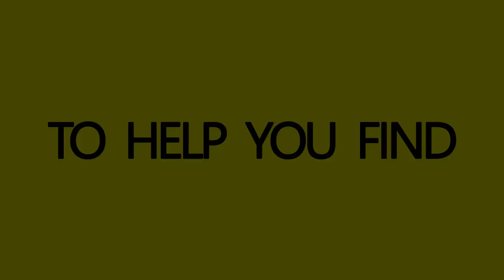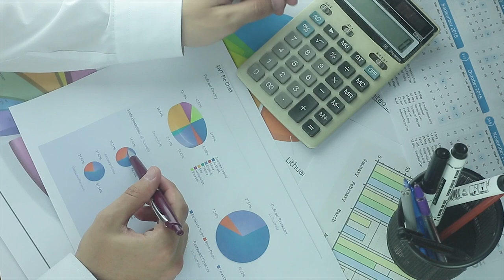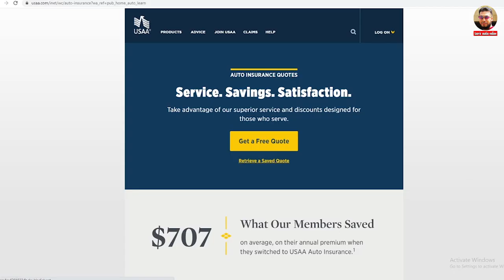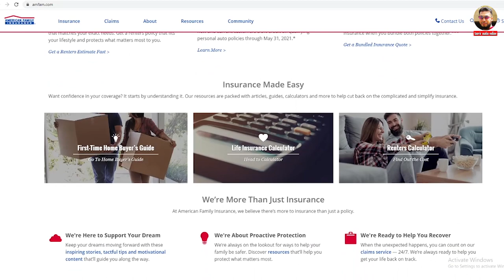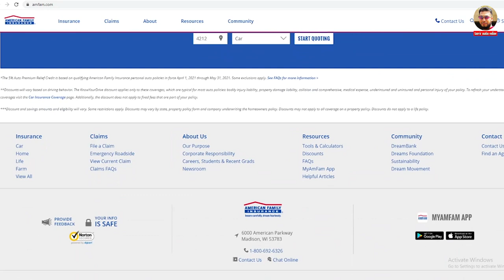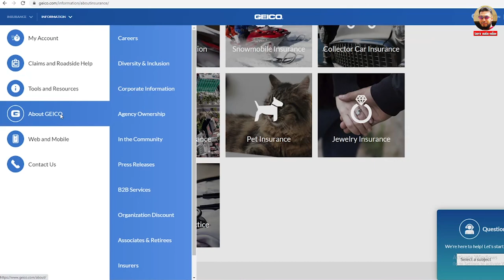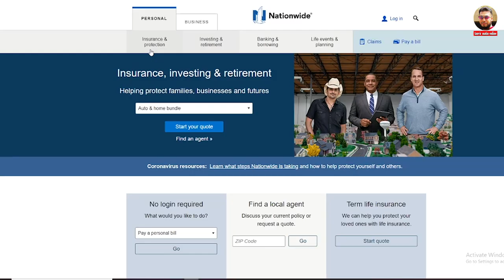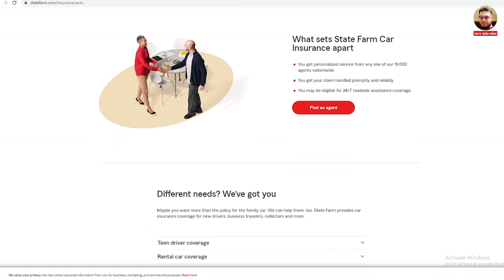Best Car Insurance Companies in USA 2021 | Auto Insurance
In this Video u'll know Best Car Insurance Companies in USA 2021 | Auto Insurance

For your auto insurance or car insurance, the best auto insurance is aaa auto insurance also known as aaa car insurance. You can also go for classic car insurance if your classic car needs car repair insurance. The best in the business is triple a car insurance where u'll find all sorts of insurance specially car insurance quotes with different car insurance companies like usaa car insurance or geico car insurance.

There are also cheap auto insurance which may be one of the best car insurance or auto insurance quotes of best car insurance companies like usaa & geico

Enjoy all the video of tanvir matin online

This channel is all about sharing useful information about technological tips & tricks, tech tutorial, different types of insurances and strategies on how to earn money online as a complete beginner. Topics covered in this channel include insurance and how to make money from home with different job websites, how to make money online with different work from home opportunities and methods etc.